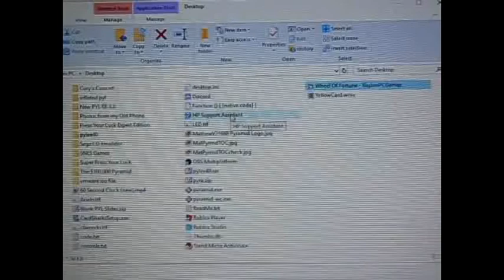Wheel of Fortune BigJon's Season 2 Episode 17 Justin Rhea Vs. JohnnyBB and Alex Houle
After a successful 16th episode of my 2nd season of Wheel of Fortune BigJon’s, it’s now time for episode 17.  My interim champ is still Jason Larsen with $9,750 in cash, but at the time I filmed this, Jason was under suspension.  This time, I WAS able to get in contact with JohnnyBB with $90,145, so today will be 1 new players in Alex Houle; my new interim champ is Justin Rhea with a 1-game winnings total of $55,875 in cash and prizes. Who’s going to win this game?  You'll have to watch to find out.  Enjoy.